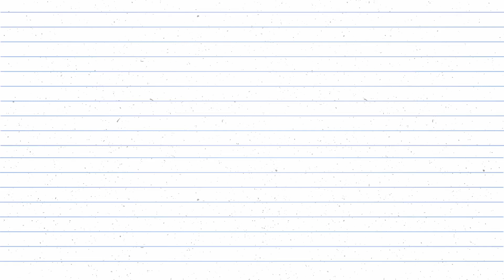💙❤️💛 Cum sa desenezi un Tigru Alb Chibi | Desenam si Coloram un Pui de Tigrisor | Pentru Copii